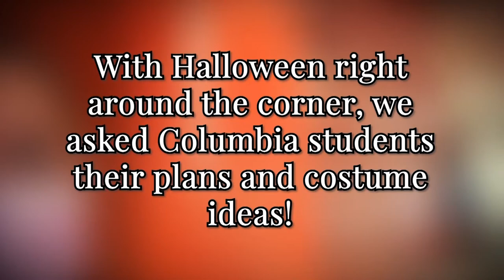Columbia students share their Halloween plans and costume ideas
Halloween is creeping around the corner. Students are preparing with costumes, trick-or-treating and other Halloween pastimes. In this video, Columbia students share their costume ideas and Halloween plans with the Chronicle.

Video by Zachary Clingenpeel and Shane Verkest